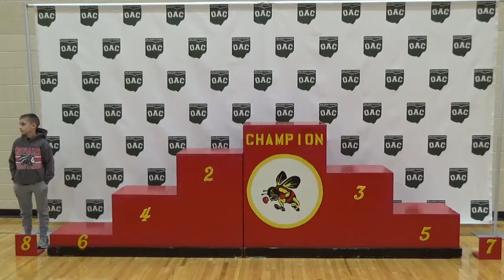74 lbs 2019 OAC District Placers At Brecksville